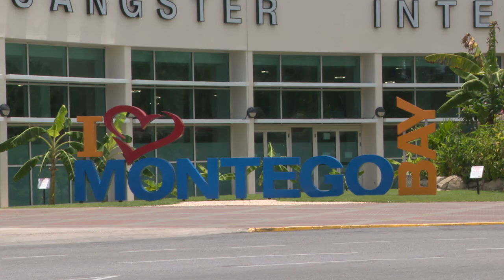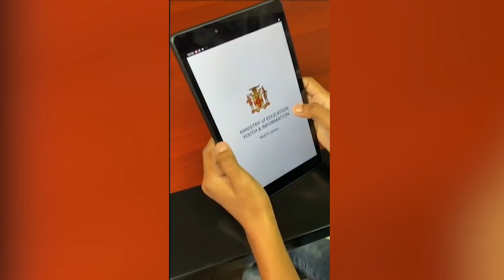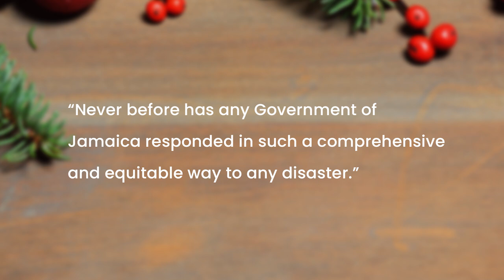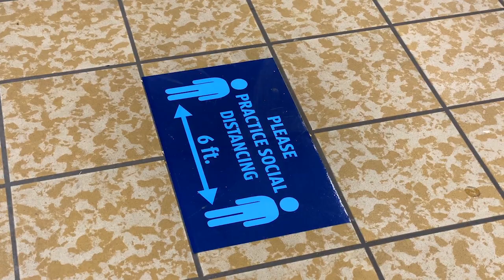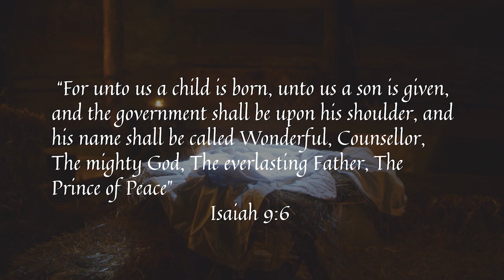MHPM Andrew Holness Christmas Day Message 2021